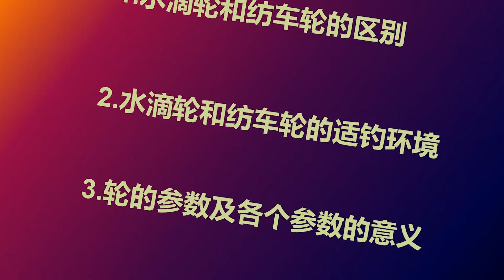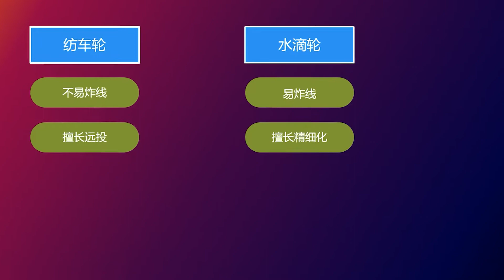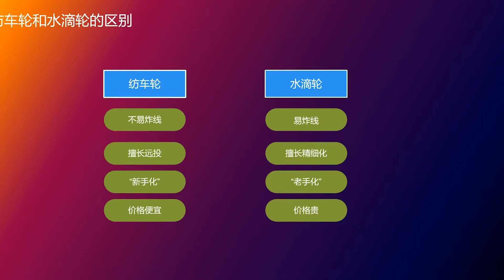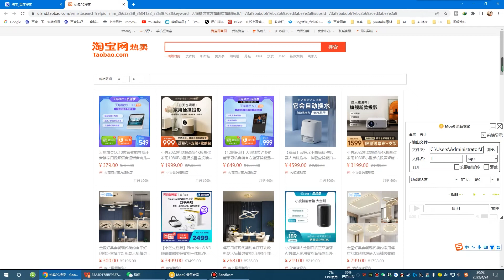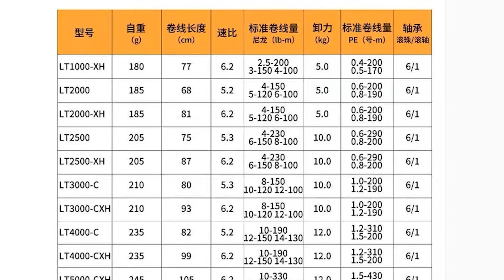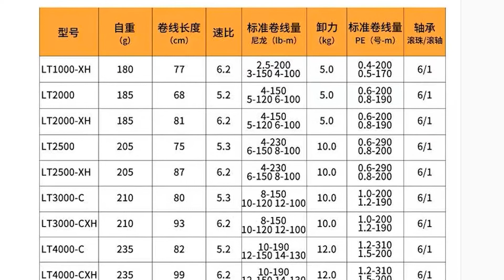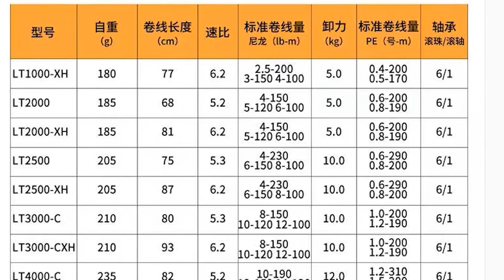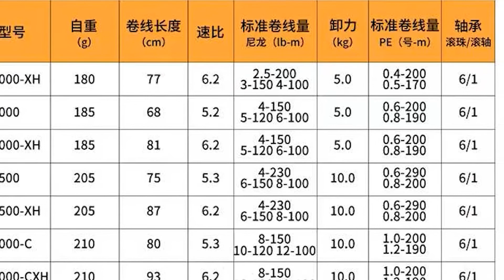6新手如何选路亚轮-纺车轮、水滴轮参数及影响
6新手如何選路亞輪-紡車輪、水滴輪參數及影響
6 How to choose a sub-wheel for beginners - parameters and influence of spinning wheel and water drop wheel